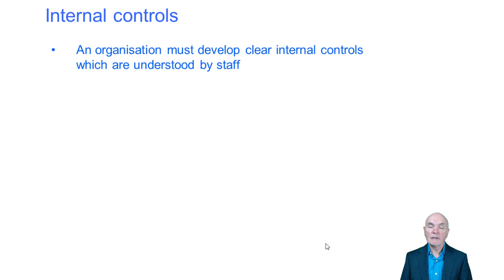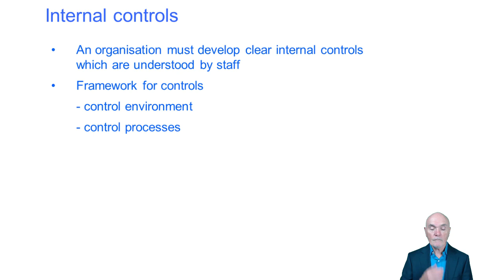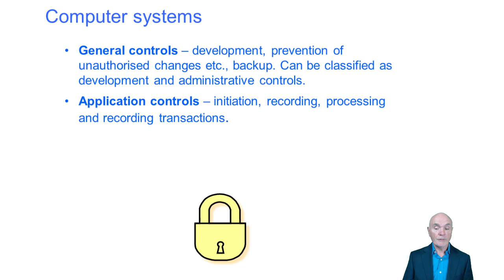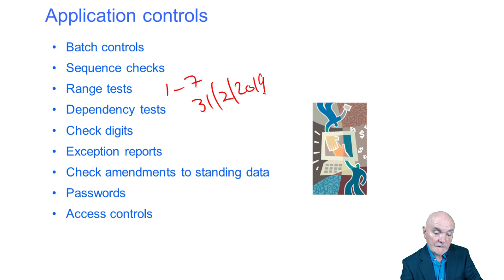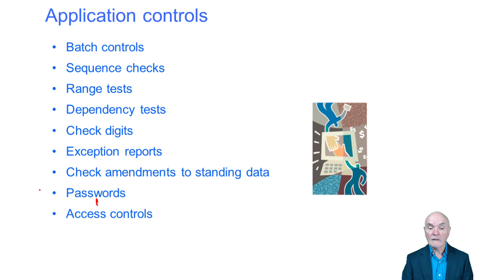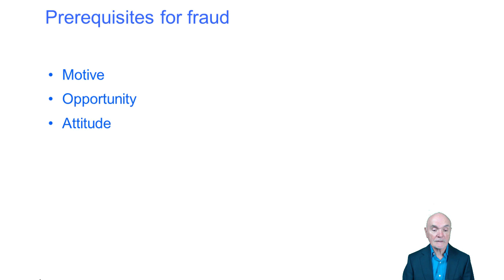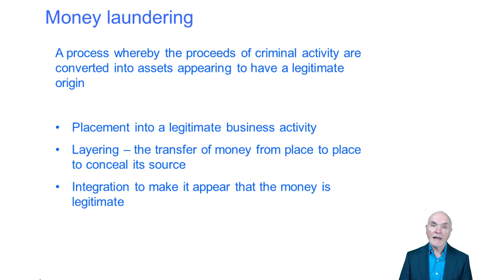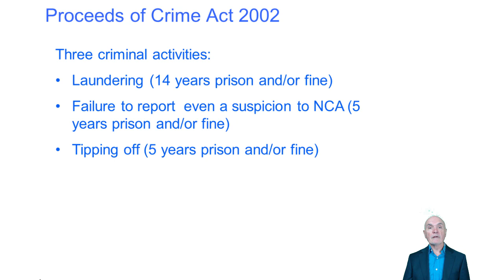Internal control, fraud - ACCA Accountant in Business (AB)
*** Complete list of our free ACCA lectures for Paper AB is available on OpenTuition.com

to download the notes used in the lecture and access ALL free resources: ACCA lectures, ACCA AB tests and Ask the ACCA Tutor Forums

Please go to opentuition to post questions to ACCA Tutor, we do not provide support on youtube.